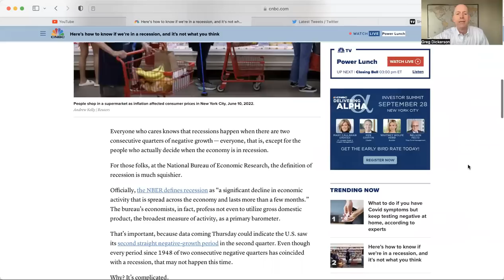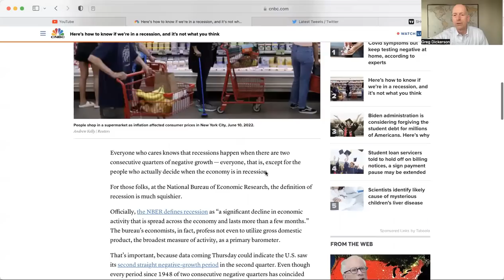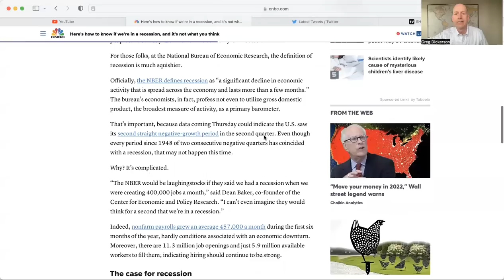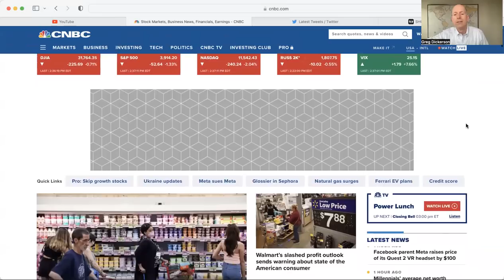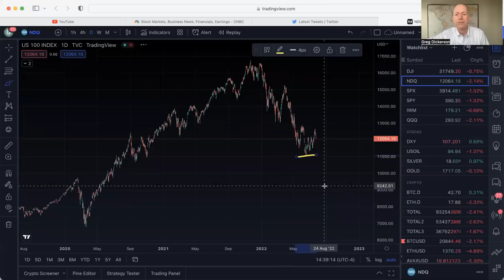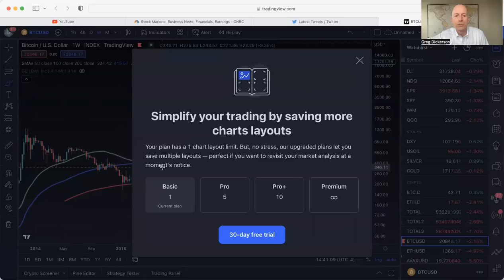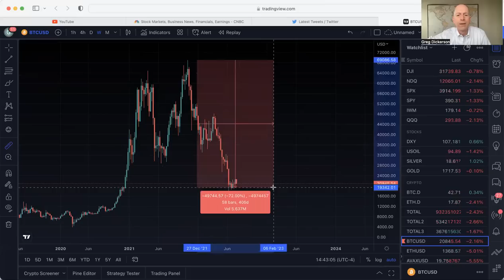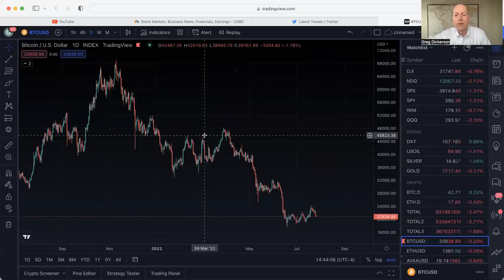Recession & Inflation Hit Earnings - Bitcoin, Crypto, Stock Market Update!!!